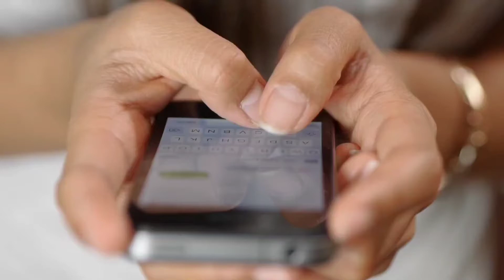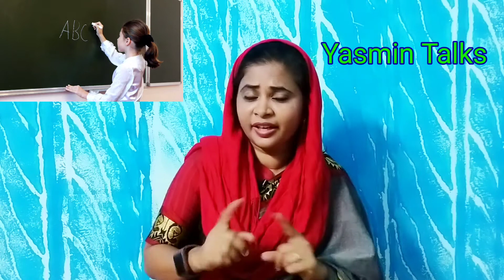October 1, 2020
இனணயவழி  கல்விக்கு முற்றுப்புள்ளி வைக்கும்மா? அரசு! |

online class | parents opinions | students stress relief | Yasmin Talks..👍

I hope you find this video useful and interesting Also, don't forget to leave your feedback in the comments section or mail down below . I would love to hear from you  .